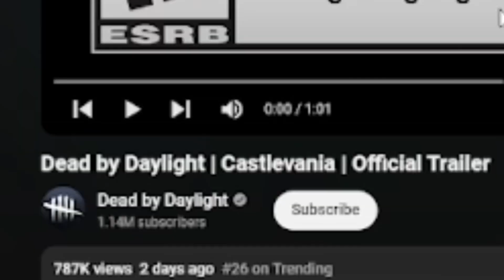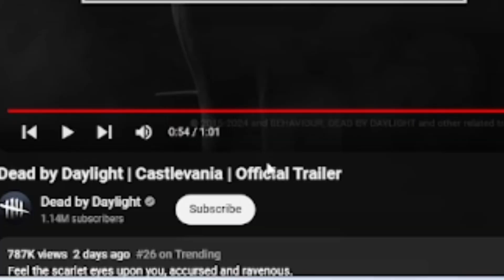Dead by Daylight | Castlevania Official Trailer | Gameplay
Yooooo we up now lol ima little late to this video but I tried to make the most out of it cause the trailer was too short and showed nothing lol. Anyways tho let me know if you guys want to see me play this stuff and other game suggestions as well I’m all ears g

Socials -

Tags 🏷️

Dead by daylight springtrap

Dead by daylight fnaf

Dead by daylight the unknown

Dead by daylight five nights at Freddy’s

Dead by daylight new killer

Dead by daylight chuky

Dead by daylight trailer